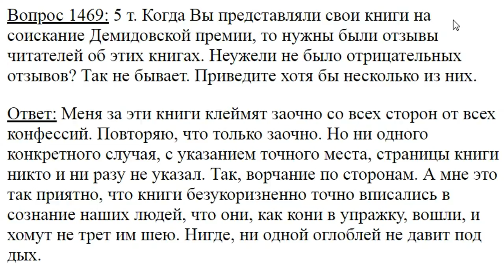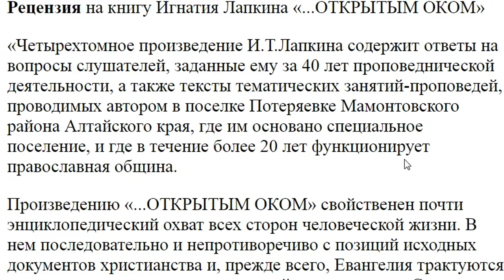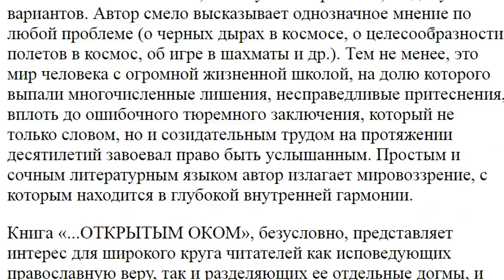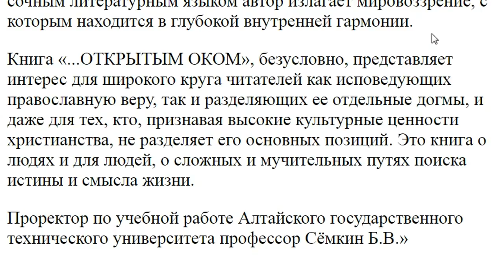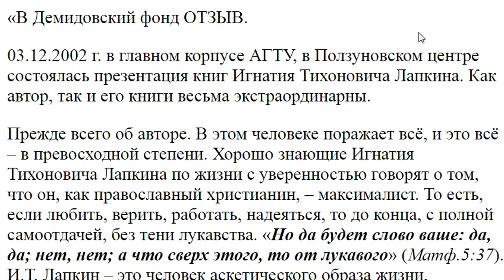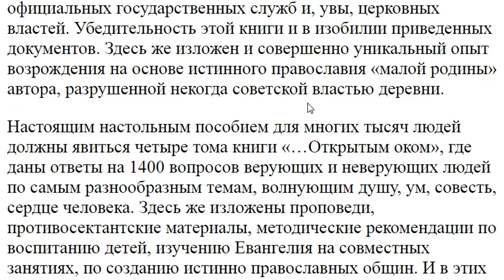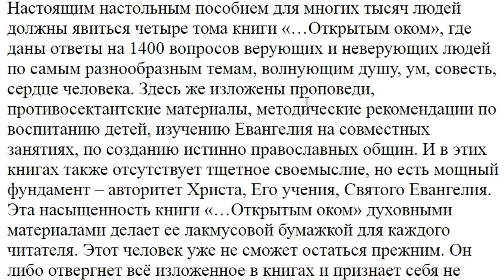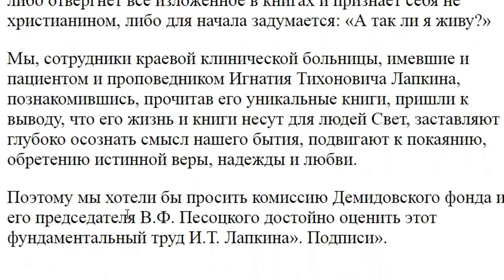1469. Неужели не было отзывов о книгах?